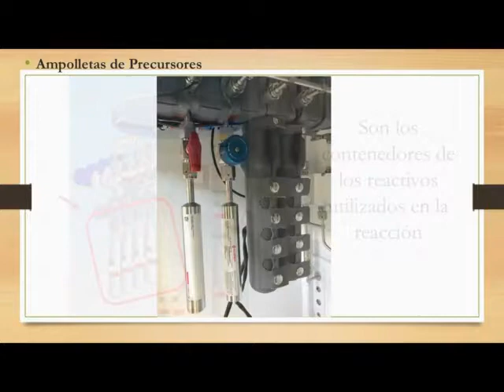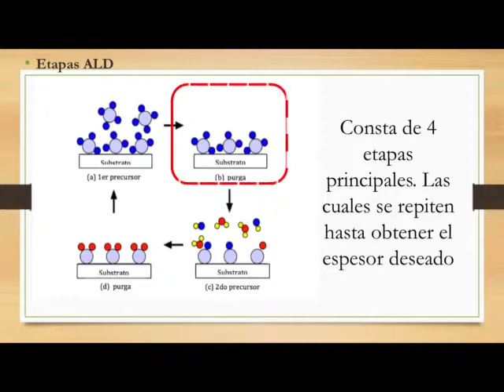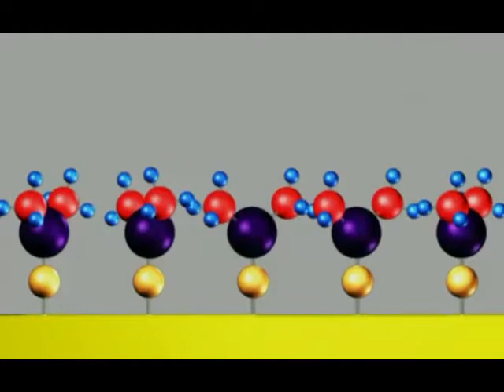Reactor ALD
Resultado del Programa de Movilidad 2018 de la Red Temática de Energía Solar